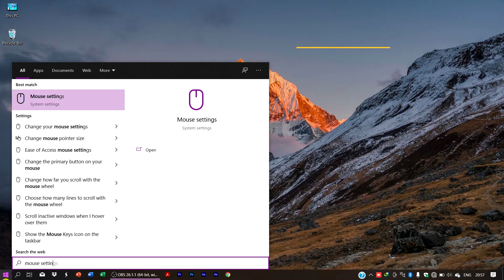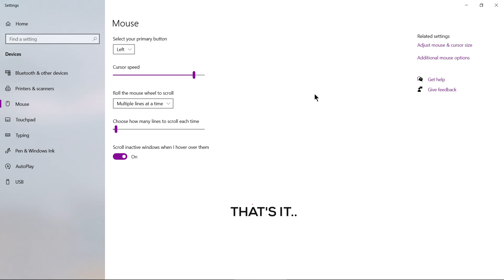How to change cursor style in windows 10 | simple steps | # black pepper tech.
Credit : NCS